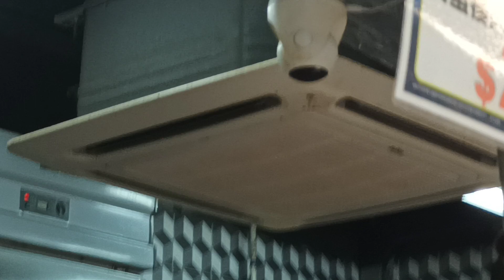mcquay air conditioner by kitchen